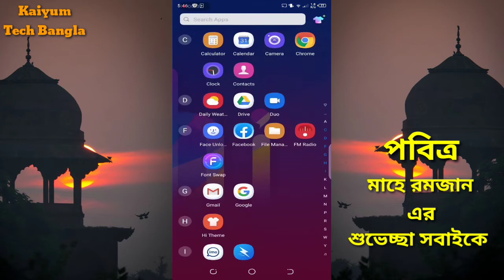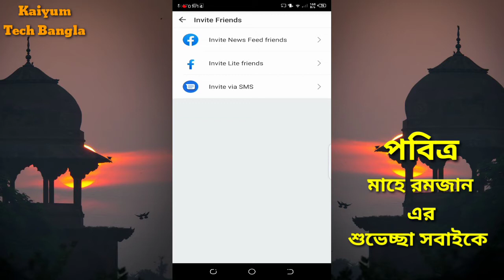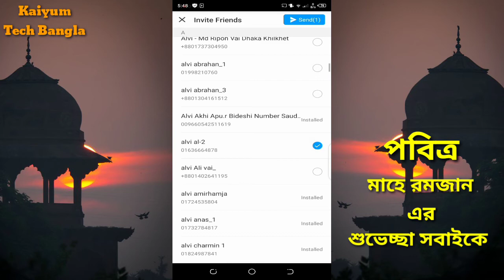How to imo invite || কিভাবে খুব সহজে সকল বন্ধের কে ইমু ইনভার্ট করবেন || Bangla Tech video imo invite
📋Kaiyum Tech Bangla social media ⤵

My channel video number (18)
My Video editing, mobile all app's
( Kingmaster, Mobile camera, mobile Scene Recorder)
Mobile editor video
ইউটিউব এর সকল ধরনের টিপস পেতে
আমাদের চ্যানেল টি কে
এবং এই ভিডিও সম্পর্কে একটি কমেন্ট করুন।
{ ইনশাআল্লাহ }
দেখা হবে পরের ভিডিওতে সেই পরযন্ত ভালো থাকবেন।